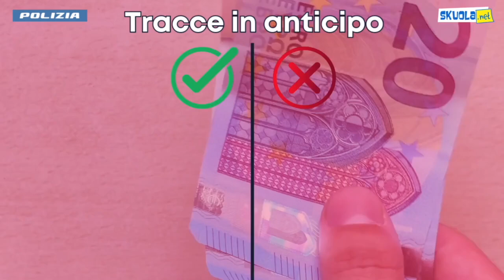Torna la campagna ''Maturità al sicuro'' per contrastare le fake news sull’esame di Stato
Passano gli anni ma, per gli studenti che si apprestano a sostenere la Maturità, il rischio di cadere in una delle tradizionali fake news sulle regole d’esame rimane altissimo.